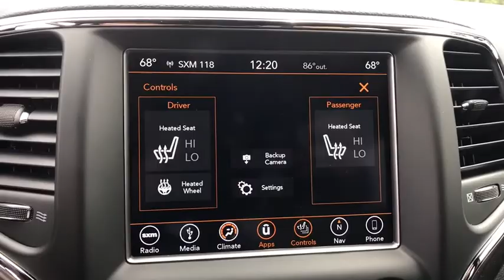2018 Jeep Grand Cherokee Orlando, Deltona, Sanford, Oviedo, Winter Park, FL C389934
2018 Jeep Grand Cherokee
2018 Jeep Grand Cherokee Upland - Stock#: C389934 - VIN#: 1C4RJFAG7JC389934

ENGINE: 3.6L V6 24V VVT UPG I W/ESS  (STD),DIAMOND BLACK CRYSTAL PEARLCOAT,TRANSMISSION: 8-SPEED AUTOMATIC (850RE)  (STD),BLACK  CLOTH BUCKET SEATS,RADIO: UCONNECT 4C NAV W/8.4 DISPLAY  -inc: SiriusXM Travel Link  5-Year SiriusXM Travel Link Service  5-Year SiriusXM Traffic Service  1-Year SiriusXM Guardian Trial  HD Radio  SiriusXM Traffic Plus  For Details Visit DriveUconnect.com  GPS Navigation  8.4 Touchscreen Display,QUICK ORDER PACKAGE 2BC UPLAND  -inc: Engine: 3.6L V6 24V VVT UPG I w/ESS  Transmission: 8-Speed Automatic (850RE)  Rear Fascia Gloss Black Step Pad  Liquid Titanium Accents  Gloss Black Roof Rails  Gloss Black Rear Fascia Applique  Blue-Accent Badges  Gloss Black Grille w/Black Honeycomb  Tow Hooks  Delete Laredo Badge  Heated Front Seats  Universal Garage Door Opener  115V Auxiliary Power Outlet  Remote Start System  Power Liftgate  Heated Steering Wheel  Security Alarm  Jeep Black Gloss Badging  Dark Headlamp Bezel Finish  Gloss Black Exterior Accents  Rear View Auto Dim Mirror  Dark Lens Taillamps  Power 4-Way Driver Lumbar Adjust  Upland Package  Dark Day Light Opening Moldings  Power 8-Way Driver/Manual Passenger Seat,Four Wheel Drive,Power Steering,ABS,4-Wheel Disc Brakes,Brake Assist,Aluminum Wheels,Tires - Front Performance,Tires - Rear Performance,Temporary Spare Tire,Heated Mirrors,Power Mirror(s),Rear Defrost,Privacy Glass,Intermittent Wipers,Variable Speed Intermittent Wipers,Rear Spoiler,Power Door Locks,Daytime Running Lights,Automatic Headlights,Fog Lamps,AM/FM Stereo,MP3 Player,Bluetooth Connection,Auxiliary Audio Input,Steering Wheel Audio Controls,Pass-Through Rear Seat,Rear Bench Seat,Adjustable Steering Wheel,Trip Computer,Power Windows,Leather Steering Wheel,Keyless Entry,Keyless Start,Cruise Control,Climate Control,Multi-Zone A/C,Woodgrain Interior Trim,Cloth Seats,Bucket Seats,Driver Vanity Mirror,Passenger Vanity Mirror,Driver Illuminated Vanity Mirror,Passenger Illuminated Visor Mirror,Floor Mats,Cargo Shade,Smart Device Integration,Engine Immobilizer,Traction Control,Stability Control,Front Side Air Bag,Rear Parking Aid,Tire Pressure Monitor,Driver Air Bag,Passenger Air Bag,Front Head Air Bag,Rear Head Air Bag,Passenger Air Bag Sensor,Knee Air Bag,Child Safety Locks,Back-Up Camera